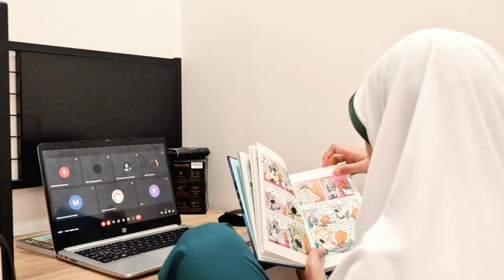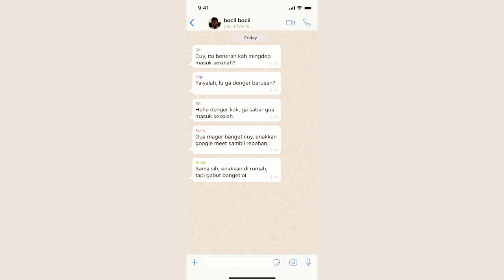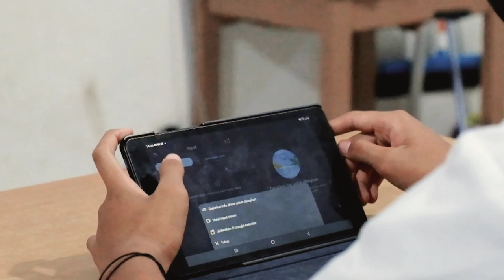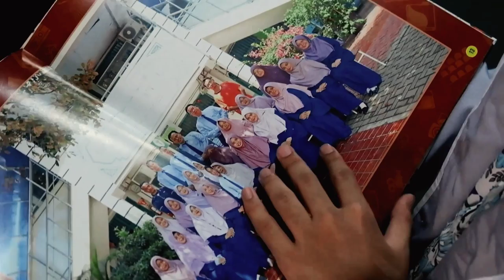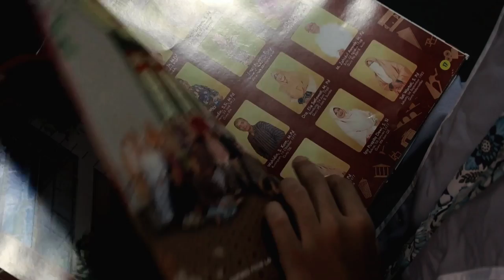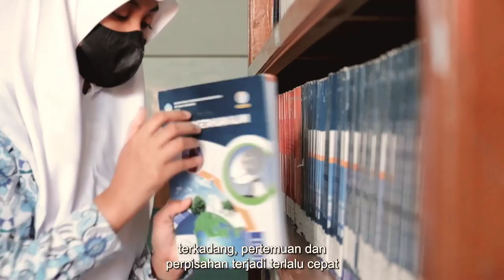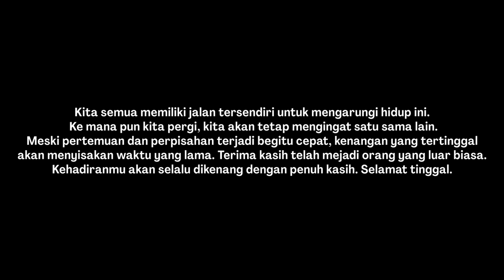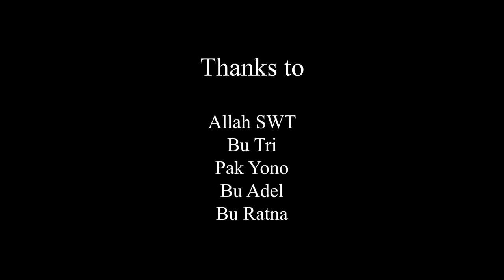Titik Terbang - Catatan Akhir Sekolah Euphrosyne 2023 : SMP Al Muslim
See you on top, Euphroshyne.